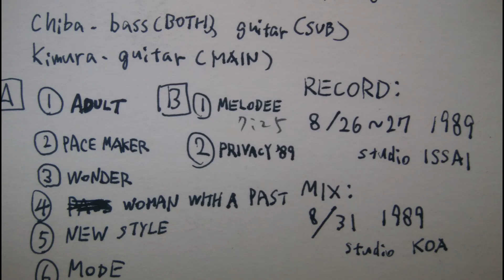Rough Mix At First - MODE ［chibarchive2021］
Aug. 1989　recorded at ISSAI,  mixed at KOA,  Kyoto,  Japan